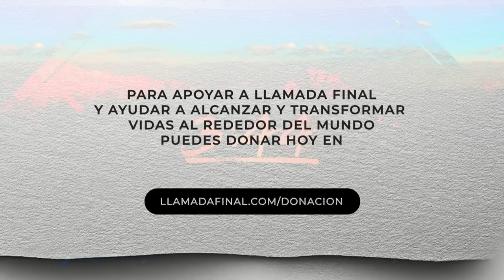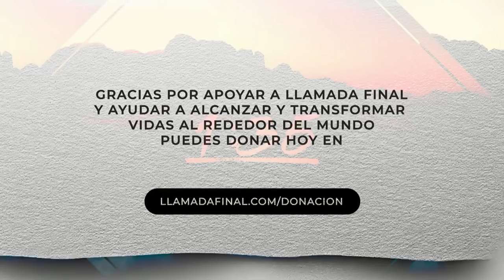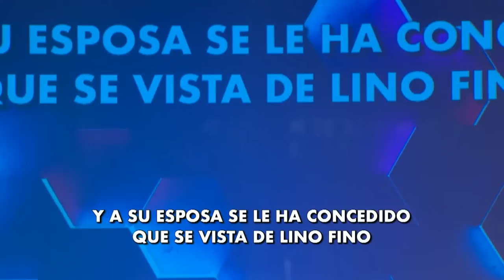Venciendo el Ego | 2 Reyes 5:1 | Apóstol Otto R Azurdia | Culto en Directo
¡⁣Bienvenidos a nuestro Culto Online! ¡Gracias por estar en sintonía y ser parte de nuestra familia virtual!

¡No olvides de visitar nuestras páginas de Facebook y YouTube y de darnos un LIKE (me gusta)! ¡Tampoco olvides compartir estas transmisiones con tu familia y amigos!

Nuestros días de servicio son::
—Martes     7:30 P.M. - Online
—Viernes    7:30 P.M. - Presencial y Online
—Domingo 9:15 A.M. - Presencial y Online